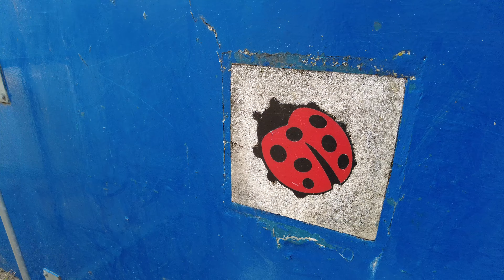Terug naar mijn basisschool in Elsloo | Charlotte's Law VLOG #123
week 19 - 25 april 2021

Op vakantie in Bunde, Zuid-Limburg. We slapen bij Villa Verde. Met Tommy balletje gooien naast het spoor.

Naar Maastricht. Koffie kopen. Tommy werd er ook hartelijk ontvangen.

Daarna naar Elsloo. Ons oude huis bekeken en de basisschool waar ik 7 jaar op gezet heb.

Heerlijk in de tuin bij Villa Verde. Verse croissantjes. Kruisbessenschuimvlaai.
Tommy is 2 en heeft een lekker hertenschouderblad om op te kauwen.

Koffie van Blanche Dael uit Maastricht in de machine.

Een klant wil juist een memo wolliger hebben. Kan. Misschien kan wollige Tommy dan helpen.

- OVER CHARLOTTE -
Ik ben jurist, eigenaar en COE (Chief of Everything) van Charlotte's Law & Fine Prints.

- WEBSITE & BLOGS -
Meer weten? Check de website!

1000+ juridische blogposts over bloggen, auteursrecht, portretrecht, reclame, merkenrecht, vrijheid van meningsuiting, privacy, ondernemen en meer.

Handige juridische documenten kun je kopen in de Charlotte's Law Store. Daar kun je ook contentrecht, Wetboek voor Bloggers en Wetboek voor Webwinkels vinden.

- SOCIAL MEDIA -
Gewoon even op CharlottesLaw zoeken, dan kom je er wel :)

- OPLOSKOFFIE EN KOFFIEFONDS -
Vond je deze video waardevol? Het kost veel tijd om deze te maken. Stort een bijdrage in het koffiefonds om nog meer video's mogelijk te maken.

Wil je met me samenwerken, wil je me boeken als spreker, heb je een vraag of kan ik helpen bij een juridisch probleem of het voorkomen daarvan?

- CHARLOTTE'S DIEREN -
De Chief Happiness Officer van kantoor is labradoodle Tommy, geboren op 21 april 2019. Hij doet alles voor lekker voer, tenzij hij met andere honden kan spelen, dan doet hij dat nog liever. Zijn naam komt uit de Amerikaanse televisieserie Harry's Law, al is Tommy's karakter veel beter dan die waar zijn naam op gebaseerd is.
De huiskatten heten Donna en Harvey. Juist, uit Suits. Alleen zijn de kleuren omgekeerd. Ze houden vooral van knagen op de lintjes in wettenbundels en proberen ongeautoriseerd in de slaapkamer binnen te dringen.